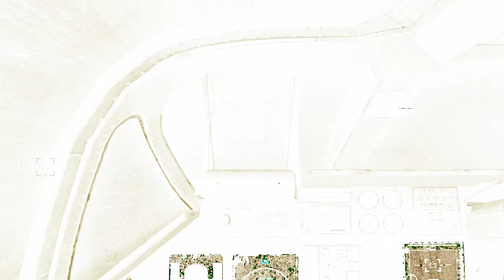Dramatic! KA 52 vs Aircraft Carrier See the President's Escape in MV 22B!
Thanks.